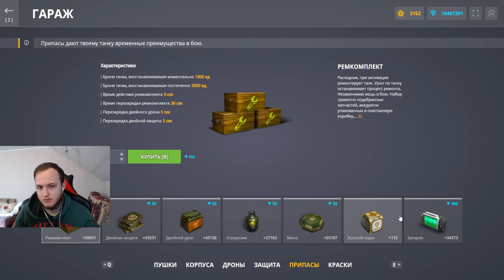ЛУЧШИЙ СПЕЦРЕЖИМ ВАСПОСМОКА ВЕРНУЛСЯ В ТАНКИ ОНЛАЙН - НО И ЕГО СУМЕЛИ ИСПОРТИТЬ - ГДЕ ДРОП?